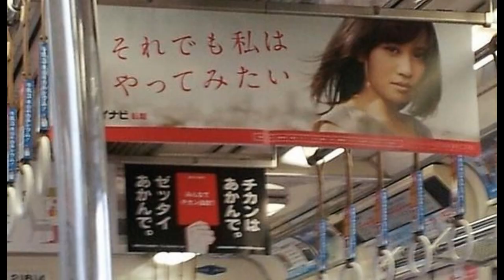【爆笑！】メチャ面白い！電車の吊り革広告 / 【ボイパ講座】サンバホイッスル入りビート - TOMOKIN / Ryota Tomogane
ニコニコ動画みてね！！

◆使用BGM
・音楽素材MusMus